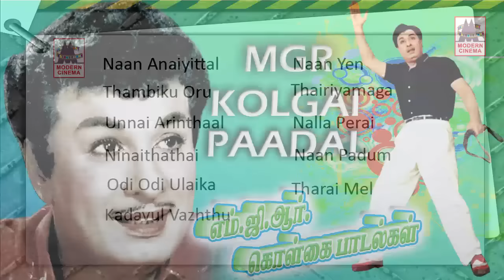MGR Kolgai Padalgal | mgr thathuva paadalgal எம்.ஜி.ஆர் கொள்கை பாடல்கள் | MGR songs Juke box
MGR Super Hit Songs
Song List
1.Naan Anaiyittal - Enga Veetu Pillai
2.Thambiku Oru - Nan Yen Piranthen
3.Unnai Arinthal - Vettaikaran
4.Ninaithathai - Nam Naadu
5.Odi Odi - Nalla Neram
6.Kadavul Vazhthu - Neerum Nerupum
7.Naan Yen - Naan Yen Piranthen
8.Thairiyamaga - Oli Vilakku
9.Nalla Perai - Nam Nadu
10.Naan Padum Padal - Naan Yen Piranthen
11.Tharai Mel - Padakotti